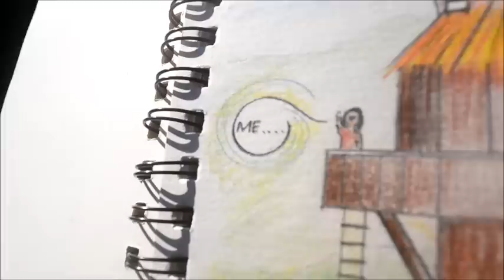Badger Catcher(2)- Simple Suzie (Nikon D3100)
Short Film/ original music video. Filmed using Nikon D3100, Recorded using MICRO BOSS(BR) Edited using Windows Live Movie Maker.